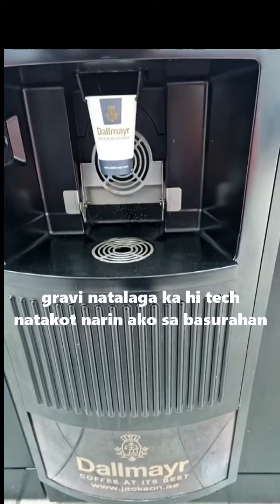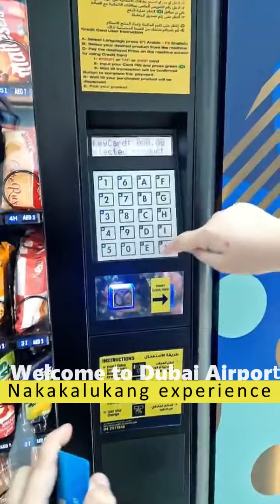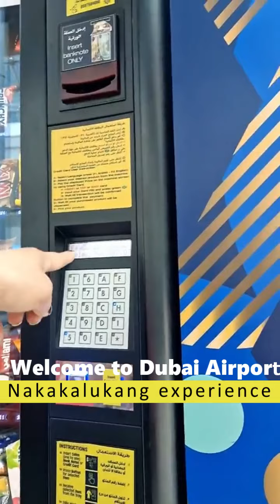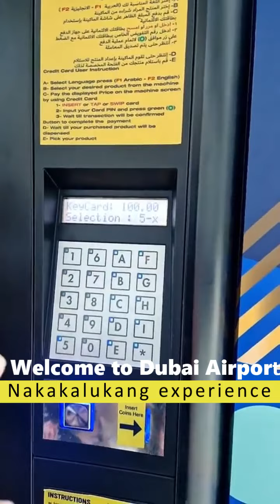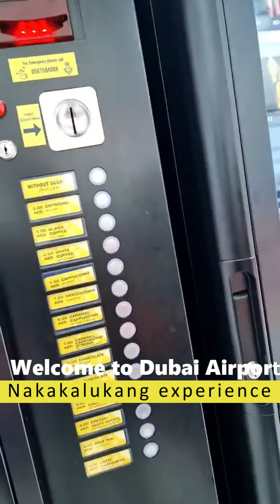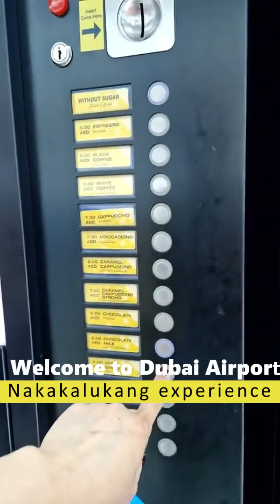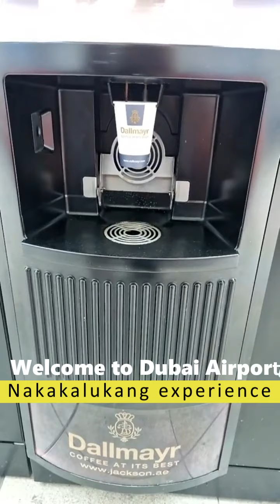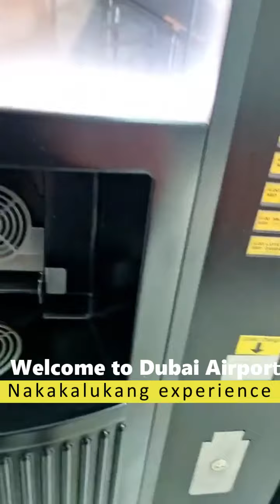RHIAN AND MOMMY C DUBAI AIRPORT EXPERIENCE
NAKAKALUKA TALAGA  MGA TIKNO NGAYON UY  NATAKOT TULOY SI MOMMY C